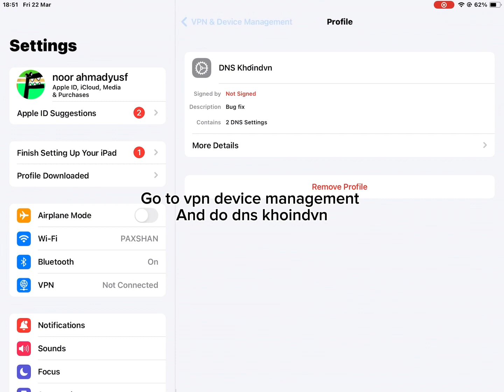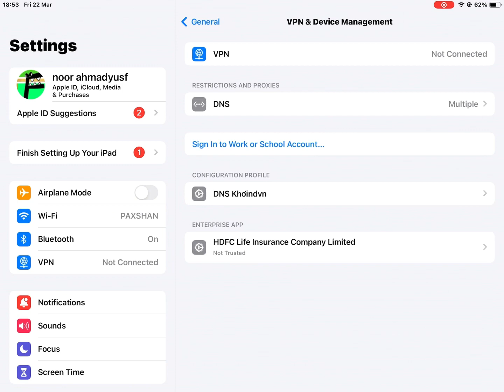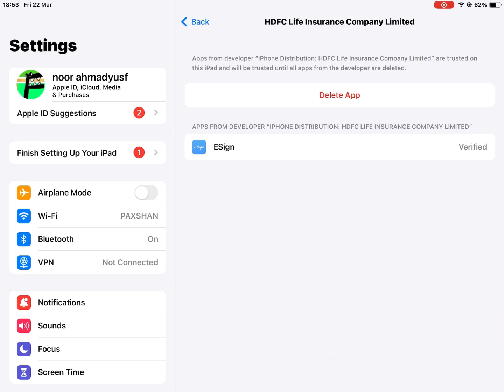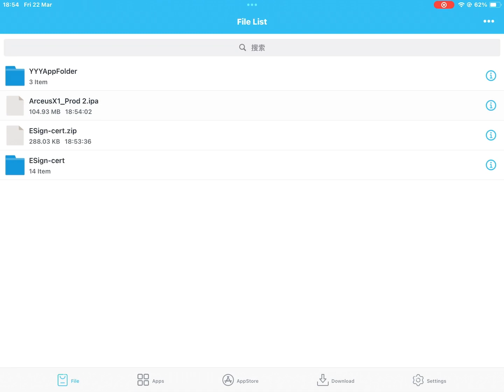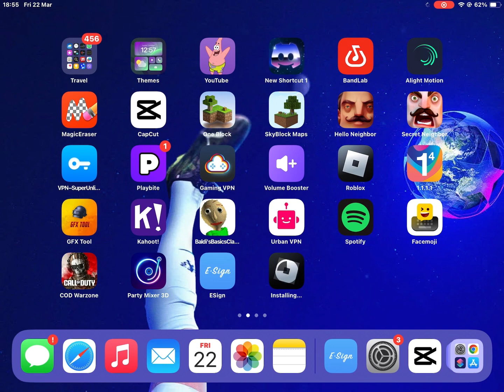How to download arcues x iOS iPad or iPhone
Here’s my discord Cope it

Here is the link in safari khoindvn.bio.link                     Cope it